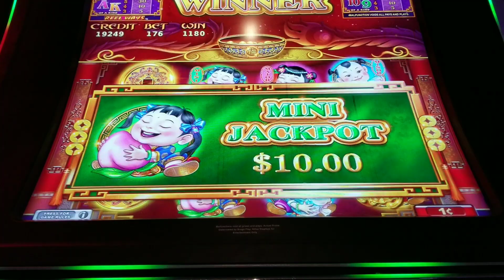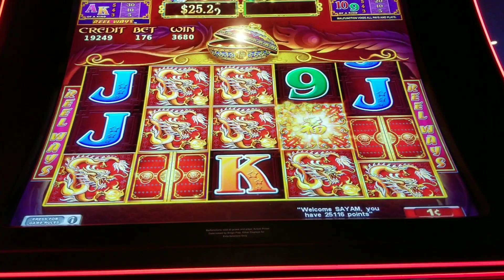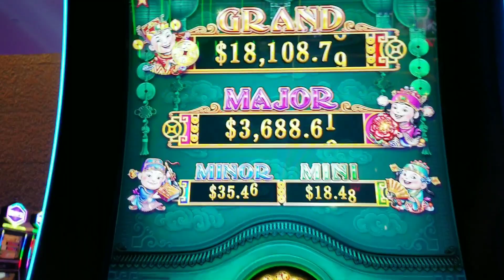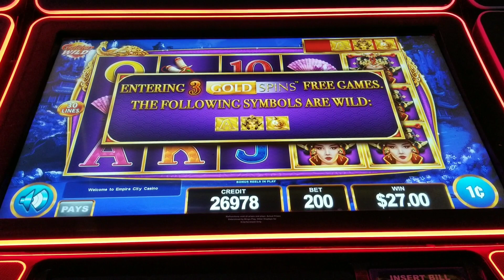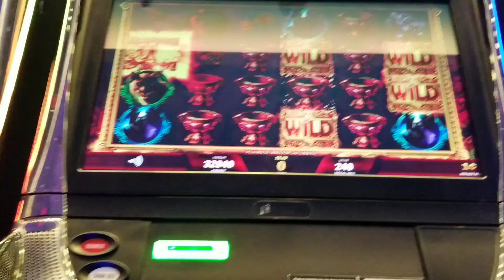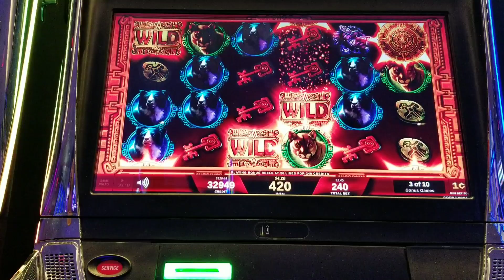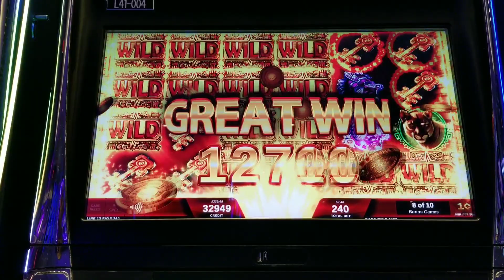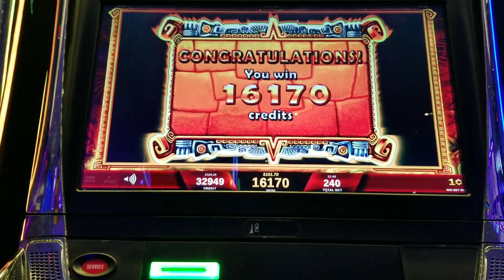5 TREASURES☆TREE OF WEALTH ☆GOLDEN WILD☆SOLAR DISC[God of Jackpots]